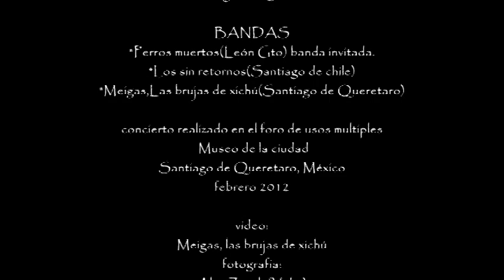SEGUNDO ENCUENTRO DE ROCK DE CIUDADES HERMANAS(PERROS MUERTOS, Leon Gto)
En la Ciudad de Santiago de Querétaro, Qro., del 25 de febrero al 1 de marzo de 2012, se llevó a cabo el Segundo Encuentro de Rock de Ciudades Hermanas, Santiago de Querétaro y Santiago de Chile, proyecto independiente No lucrativo y de carácter cultural y artístico. Diseñado y desarrollado por la banda queretana de rock fusión Meigas, las brujas de Xichú y con el patrocinio del Instituto Queretano de la Cultura y las Artes y el apoyo del Museo de la Ciudad. Este encuentro tuvo como principal objetivo el hermanar a las bandas participantes por medio de la música rock y sus diversos géneros y con una serie de cuatro presentaciones en vivo en foros de jóvenes y para los jóvenes y en convivencia sana de las dos ciudades hermanas.

La principal fecha de este movimiento rockero fue el Domingo 26 de febrero en el Auditorio de Usos Múltiples del Museo de la Ciudad, en donde la banda visitante Los Sin Retornos; de Santiago de Chile, la banda invitada Perros Muertos, de León, Guanajuato y los anfitriones Meigas, las brujas de Xichú; de Santiago de Querétaro, en gran concierto en vivo dieron a conocer sus propuestas musicales a los asistentes a este foro multicultural y con la fusión de géneros y propuestas se logran los objetivos de este importante encuentro musical; el intercambio de culturas y la diversidad por medio de la expresión artística, la mezcla de culturas y el compartir experiencias entre las bandas.